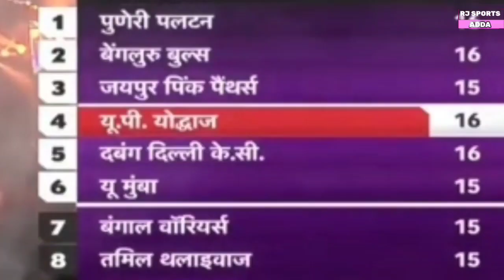Pradeep Narwal new record PKL history l great moment Pradeep Narwal l Pradeep1500 raids point in pkl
match highlights: up yoddha vs Gujarat giants (35-31) l 21 November l match highlights